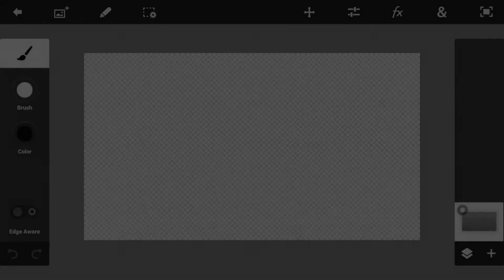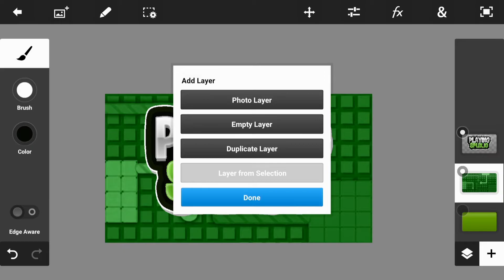Next Video Speed Art?!?!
●IMPORTANT
The EpilVirus Minecraft Server me and my friends created is coming soon?!

Song: Hold Me Down (feat. Philip Strand) - Tacacho